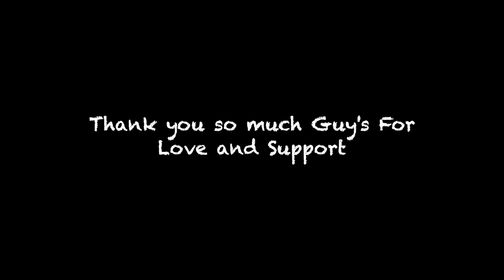Advik Ka Birthday Celebration 😍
Advik Ka Birthday Celebration 😍vlogging